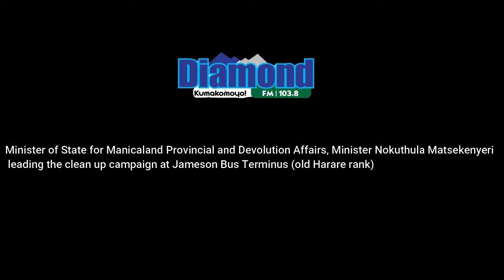Minister Nokuthula Matsekenyeri cleans Jameson Bus Terminus (old Harare rank)